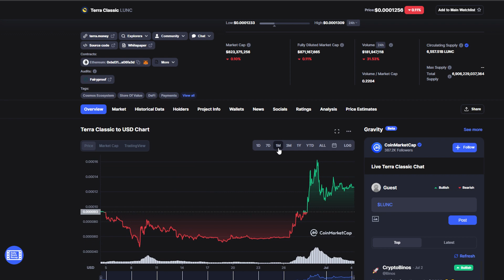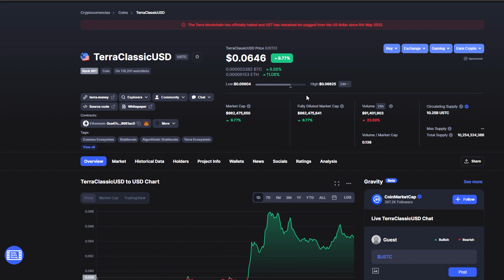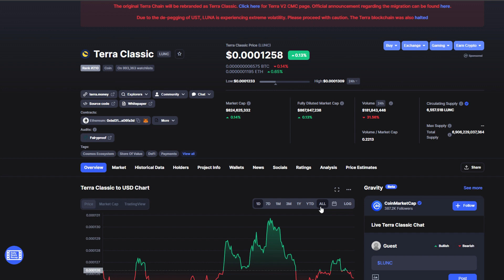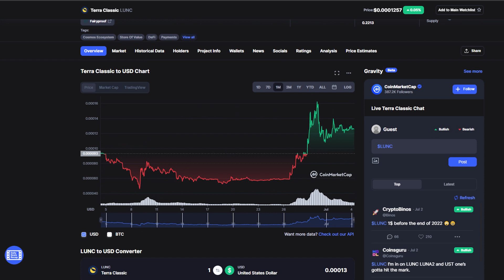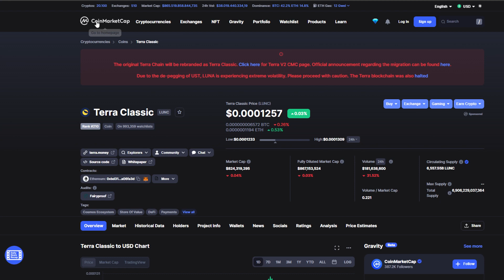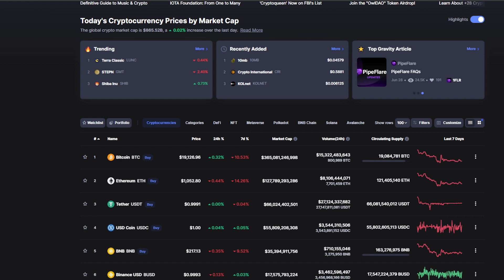TERRA LUNA CLASSIC può ARRIVARE A $1? - Guarda QUESTO Video